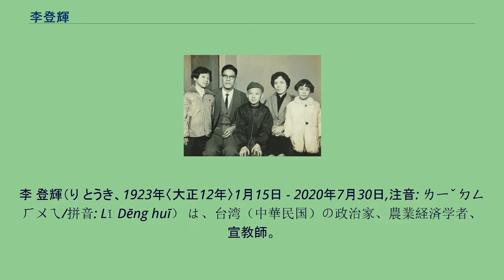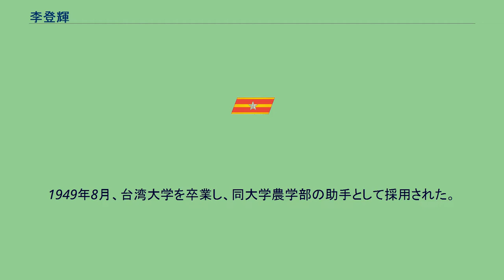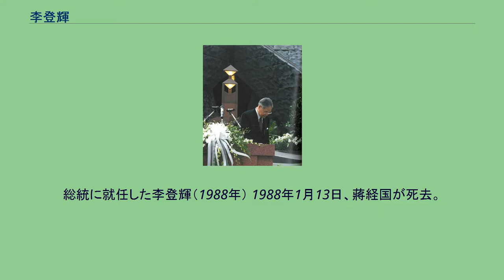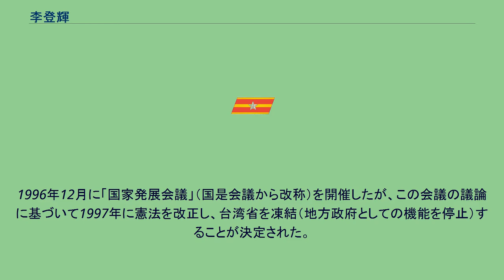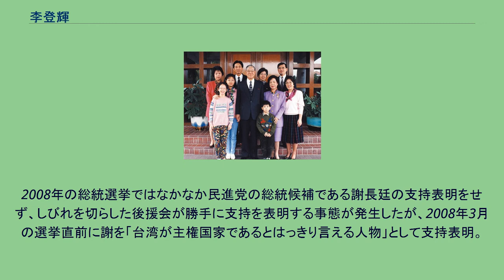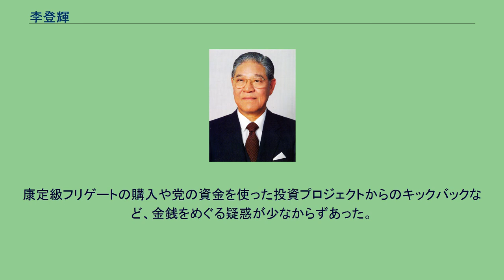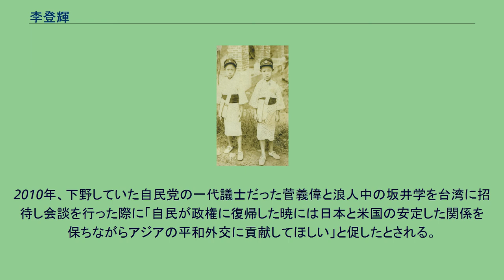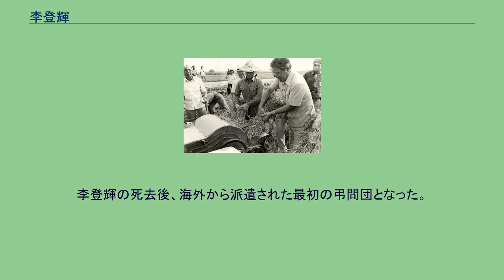李登輝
李 登輝（り とうき、1923年〈大正12年〉1月15日 - 2020年7月30日,注音: ㄌㄧˇ ㄉㄥ ㄏㄨㄟ/拼音: Lǐ Dēng huī） は、台湾（中華民国）の政治家、農業経済学者、宣教師。
第4代中華民国総統（7期途中昇格・8期・9期、1988年 - 2000年）。
コーネル大学農業経済学博士、拓殖大学名誉博士。
信仰する宗教はプロテスタント・長老派。
日本統治時代に使用していた名は岩里 政男（いわさと まさお）。
本省人初の中華民国総統で、「台湾民主化の父」と評価される。
日本においては、「22歳まで日本人だった」の言葉や、日本語が話せることなどから親日家としても知られた。
蔣経国を副総統として補佐し、その死後は後継者として中華民国の歴史上初めてとなる民選総統であり、なおかつ本省人出身者では初の総統となった。
中華民国総統、中国国民党主席に就任し、中華民国の本土化を推進した。
中華民国が掲げ続けてきた「反攻大陸」のスローガンを下ろし、中華人民共和国が中国大陸を有効に支配していることを認めると同時に、台湾・澎湖・金門・馬祖には中華民国という別の国家が存在すると主張した（二国論）。
国共内戦の一方的な終結宣言により、内戦を口実にしてきた動員戡乱時期臨時条款の廃止で中華民国の民主化を実現し、国家統一綱領に基づいて中華人民共和国との統一交渉も開始しつつ、第三次台湾海峡危機では中華人民共和国の軍事的圧力に対して中華民国の独立を守った。
総統職と国民党主席を退任した後は、「台湾」と名前の付いた初めての政党台湾団結連盟を自ら中心となって結成し、台湾独立運動・泛緑連盟に影響を与え続けていた。
兄・李登欽との写真（1930年頃） 中学時代の李登輝 兄・李登欽(左)と李登輝(右) 台北州淡水郡三芝庄（現在の新北市三芝区）埔坪村の「源興居」で李金龍と江錦の次男として生まれる。
父・金龍は、警察補として植民地当局に出仕していた。
2歳年上の兄李登欽（日本名：岩里武則）は、第二次世界大戦で志願兵となるがフィリピンの前線で行方不明となり、大日本帝国海軍二等機関兵（戦死後、「上等機関兵」）として戦死通知されている。
異母弟の李炳男は、貿易業に従事した。
父方の李一族は現在の福建省永定から台湾へ移住してきた客家の系譜で、祖父の代にはアヘンの販売権を有しており、経済的に安定した家庭環境によって幼少の頃から教育環境に恵まれていた。
なお、母方は閩南民系であるうえ、一族も移住後に現地コミュニティと融合していたことから、登輝自身に客家としてのアイデンティティはあまりなかった。
公学校に入学した登輝は、日本名「岩里政男」を通称として父から授けられた。
父の転勤に伴い6歳から12歳まで汐止公学校、南港公学校、三芝公学校、淡水公学校と4度の転校を繰り返した。
淡水公学校卒業後は私立台北国民中学（現在の大同高級中学）に入学したが、1年後の1938年に淡江中学校へ転校。
淡江中学校では学業に専念し首席で卒業。
卒業後は台北高等学校に合格。
当時の「内台共学」教育により登輝は生涯流暢な日本語を話し、後年行われた司馬遼太郎との対談においては「22歳（1945年）までは日本人だった」と語り、「難しいことは日本語で考える」と公言していた。
中華民国籍取得後も、訪日時には日本語を使用していた。
1942年9月、戦時の在学期間短縮措置により台北高等学校を卒業。
同年10月、現地の台北帝国大学には現地人に対する入学制限から進学することがかなわず（一説には旅順工業大学を受験したが合格しなかったとも）、本土の京都帝国大学農学部農業経済学科に進学した。
農業経済学を選択した理由として、本人によれば幼少時に小作人が苦しんでいる不公平な社会を目の当たりにした事と、高校時代の歴史教師である塩見薫の影響によりマルクス主義の唯物史観の影響を受けたこと、農業問題は台湾の将来と密接な関係があると思ったことを理由として挙げている。
大学時代は自ら「農業簿記」を学び、同時にマルクスや河上肇などの社会主義関連の書籍に親しんでいた。
当時の登輝は、台湾よりも台湾人に門戸が開かれていた、満州で卒業後に立身出世を目指すことを考えていた。
1944年にほかの文科系学生と同じように学徒出陣により出征する。
大阪師団に徴兵検査第一乙種合格（特別甲種幹部候補生）で入隊し、台湾に一時帰って基礎訓練を終えた後日本に戻...